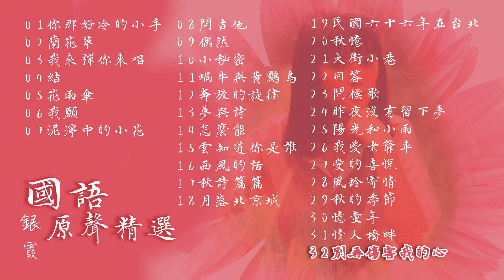【Official Audio Lyrics Video】銀霞《國語原聲精選》合輯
01你那好冷的小手
02蘭花草
03我來彈你來唱
04結
05花雨傘
06我願
07泥濘中的小花
08問吉他
09偶然
10小秘密
11蝸牛與黃鸝鳥
12奔放的旋律
13夢與詩
14怎麼能
15雲知道你是誰
16西風的話
17秋詩篇篇
18月落北京城
19民國六十六年在台北
20秋憶
21大街小巷
22回答
23問候歌
24昨夜沒有留下夢
25陽光和小雨
26我愛老爺車
27愛的喜悅
28風鈴寄情
29秋的季節
30憶童年
31情人橋畔
32別再傷害我的心